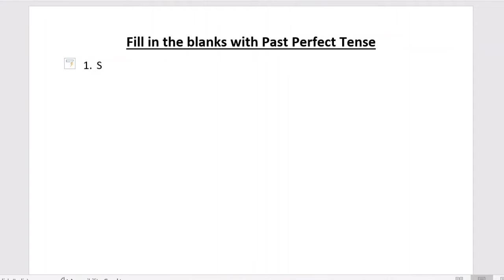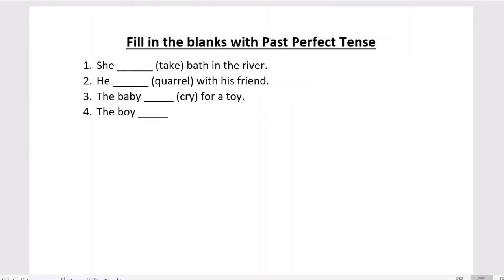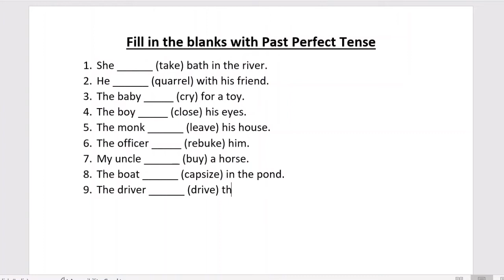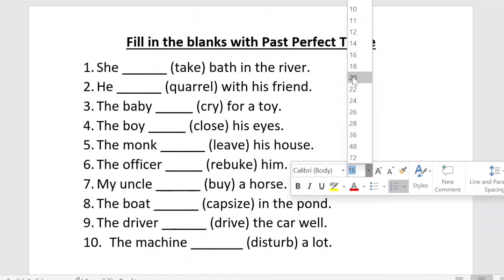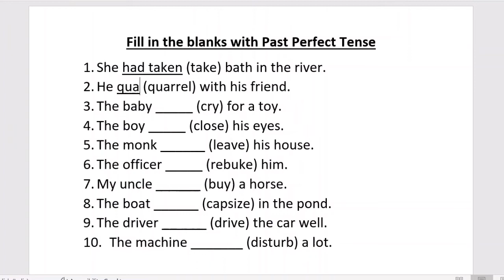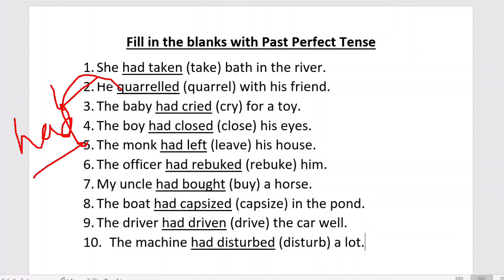Worksheet no 25 | Basic Grammar | For Admission Test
This video is the part of the series on basic grammar. Any student can practice the worksheets for making the elementary concept on grammar clear. In this video the students will get a worksheet of ten questions on Past Perfect Tense.